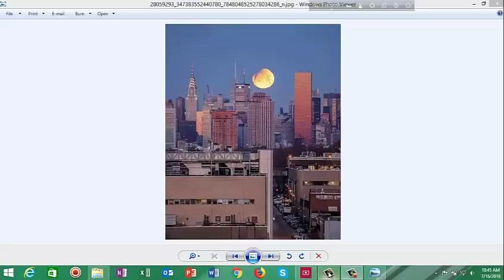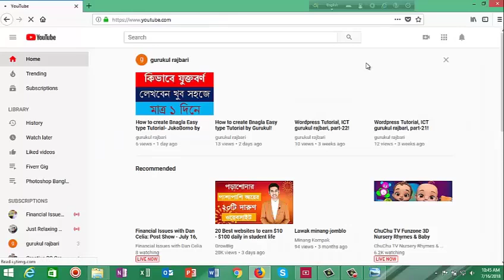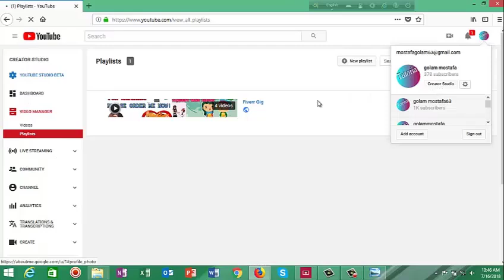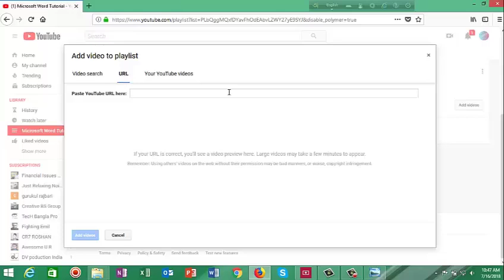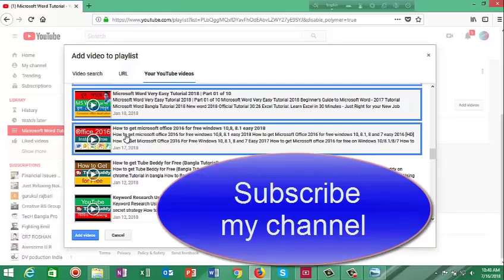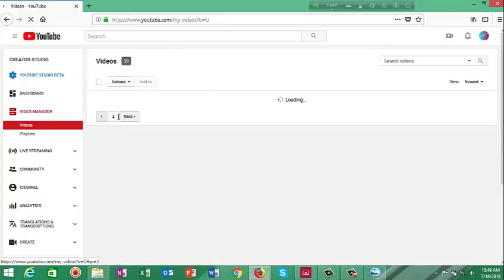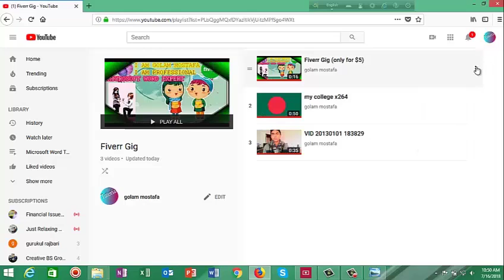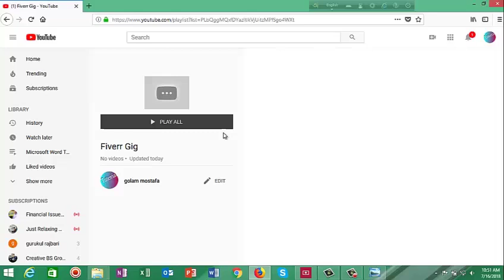How to make Playlist on YouTube| Get more YouTube playlist views| engineering technology bangla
Follow on Social:
Youtube playlist me video kaise add kare | How to add video in playlist of youtube
How to Create Effective Playlist on YouTube to Get More Views
How To Add Playlist To Youtube Channel In Mobile Bangla 2022 | Kivabe YouTube
Playlist kaise banaye | youtube par playlist kaise banaye | how to create playlist on
How To Make A Playlist On YouTube In 2024 & Get More YouTube Playlist Views!
How to create Playlist on YouTube channel 2024 | New Update
How To Add Playlist To Youtube Channel In Mobile Bangla 2023 | Kivabe YouTube
How To Create Playlist on Youtube 2022 | Create, Customize & SEO, Youtube Playlist
How to Create a YouTube Playlist on Your Channel